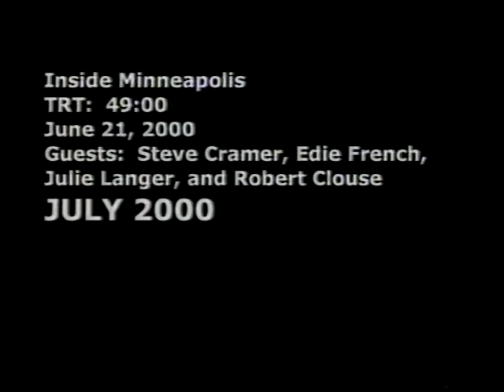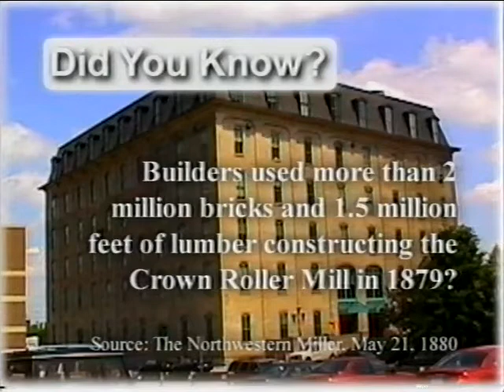Inside Minneapolis, July 2000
0:33 - Introduction with Phill Lindsay; 1:19 - Did You Know? Segment, Crown Roller Mill; 1:48 - Steve Cramer on Minneapolis Community Development Agency, Neighborhood Revitalization Program, with Phill Lindsay; 20:27 - Julie Langer on Whitney Mill Quarter; 20:53 - Edie French on Video Services and cable production, with Phill Lindsay; 40:20 - Historic neighborhood image montage; 42:20 - What the Heck is That? segment, Robert Clouse (MN Historical Society) on Mill Ruins Park; 46:11 Close with Phill Lindsay.